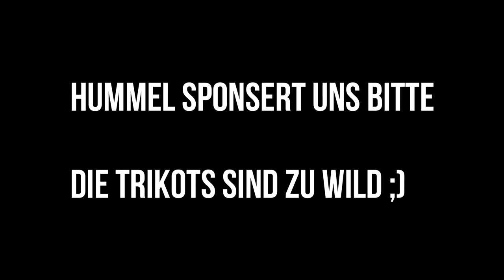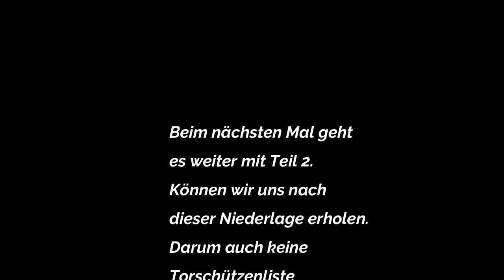KOMPLETTER ABBRUCH ProClubs #6 Teil 1